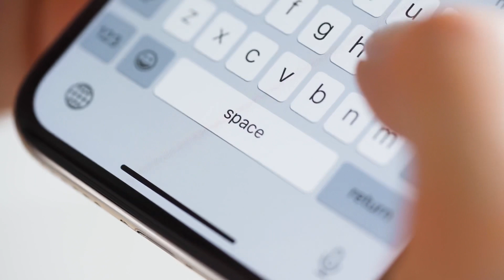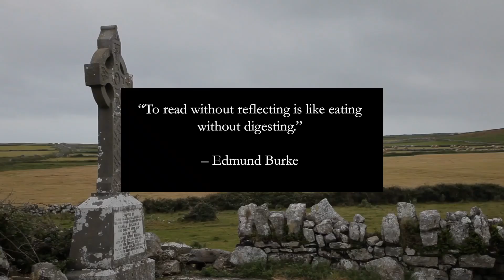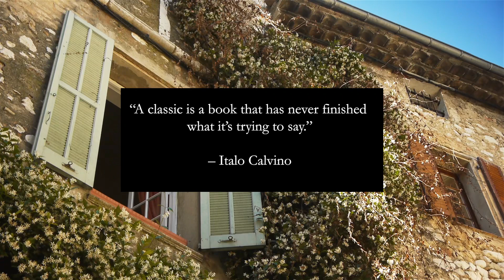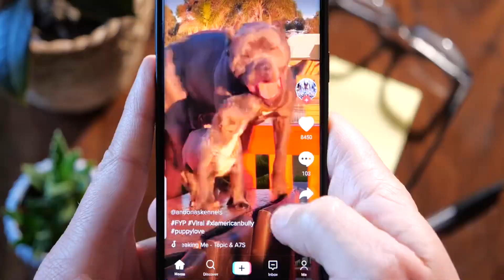The Art of Reading More Books & Conquering Difficult Literature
How book lovers & booktubers can read more books  this year, how to appreciate difficult literautre, & how to read deeper - in video essay form.

🚧 VIDEO PARTS 🚧
0:00 - For Book Lovers
2:04 - Education & Competition
3:26 - Compromising w/ Texts
4:14 - Appreciating Wisdom

📬 ADD MY OTHER ACCOUNTS 📬

📆 CURRENT SCHEDULE 📆

Sundays & Wednesdays

📚 LINKS TO YOUTUBE VIDEOS RELATED TO TEXTS MENTIONED IN TODAY'S VIDEO 📚

1.) “How I Read 100 Books a Year - 8 Tips for Reading More,” by ALI ABDAAL

2.) “BOOKSTORES: How to Read More Books in the Golden Age of Content,” by MAX JOSEPH